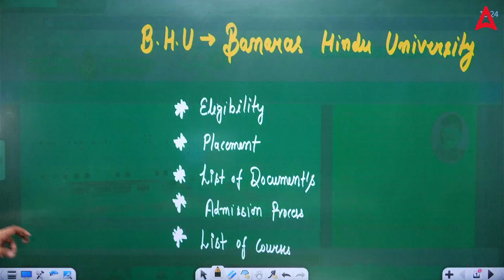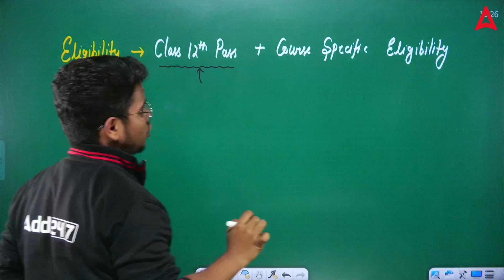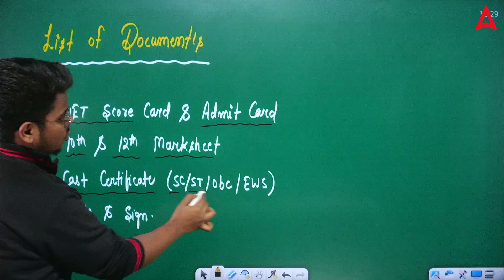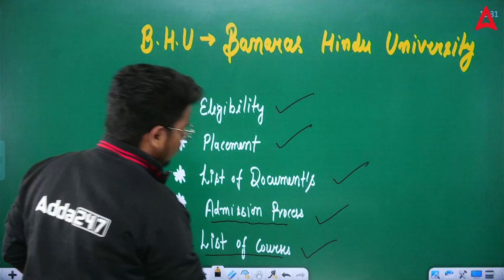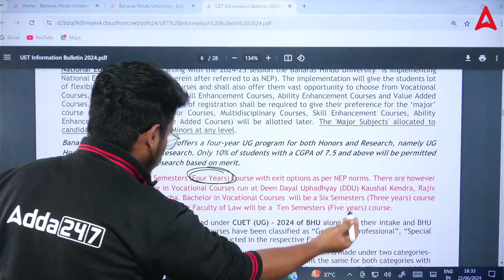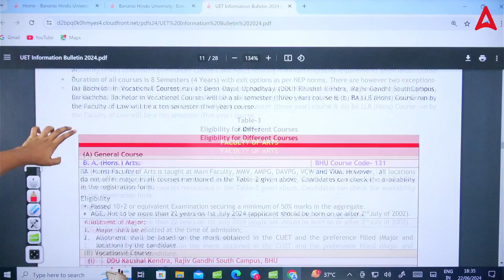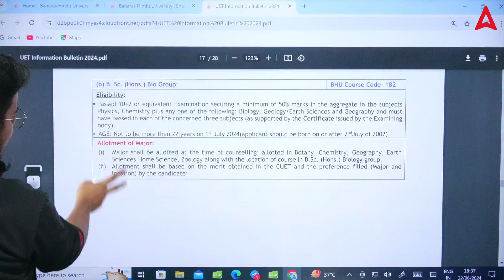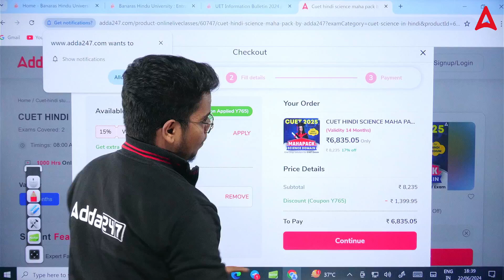Banaras Hindu University ( BHU ) सम्पूर्ण जानकारी 🔴 Eligibility Criteria, Admission Process, Course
For_Admission_Enquiry_Call_at_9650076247 Banaras Hindu University ( BHU ) सम्पूर्ण जानकारी 🔴 Eligibility Criteria, Admission Process, Course
This video by Roshan Sir provides a comprehensive overview of Banaras Hindu University (BHU) in Hindi. you'll learn everything you need to know about BHU, including:
Eligibility criteria for admission into various courses
The complete admission process
Details about the courses offered by BHU
This video is a valuable resource for anyone considering applying to BHU. Watch now to learn if BHU is the right fit for you!

📢 Apni Class 12 UP Board Exam 2025 ki Preparation k liye Humare आरंभ Batch mei Enroll kare

🎯 Apni CUET or Board Exam 2025 ki Preparation k liye Humare संकल्प Batch mei Enroll kare

𝗖𝗨𝗘𝗧 𝗠𝗔𝗛𝗔 𝗣𝗔𝗖𝗞 𝗛𝗶𝗻𝗱𝗶 𝗠𝗲𝗱𝗶𝘂𝗺